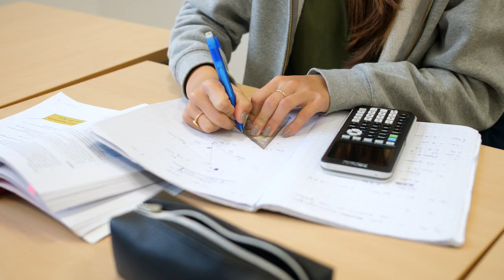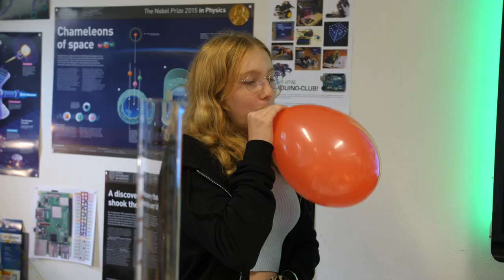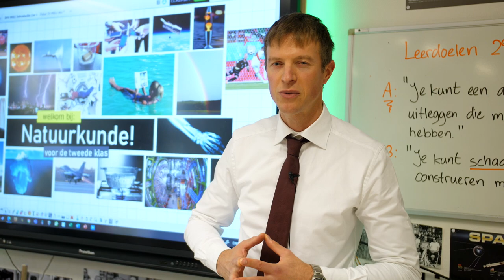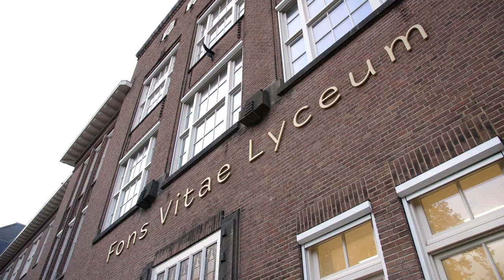Neem een uitgebreide kijk op het Fons Vitae Lyceum!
Loop met onze leerlingambassadeurs een dagje mee op het Fons Vitae Lyceum. En wie weet zien wij jou na de zomer bij ons op school!